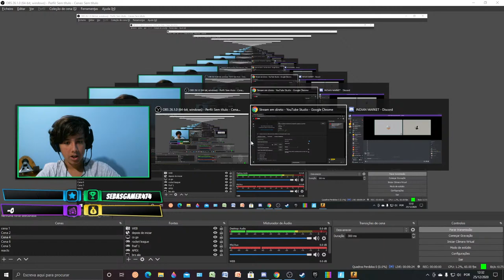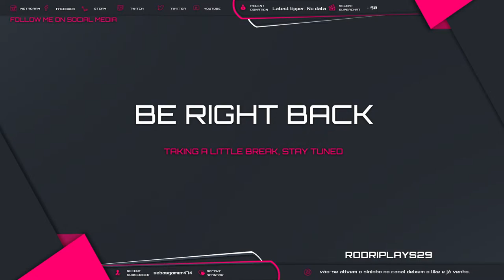MEGA LIVEZINHA DE FORTNITE E DE ROCKET LEAGUE E CS GO!!!!!!!!!!